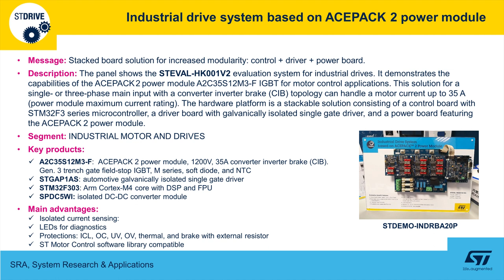ST@ SFAW2023: ACEPACK​™ 2 파워 모듈 기반 산업용 드라이브 시스템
SF+AW 2023 전시회 데모 영상